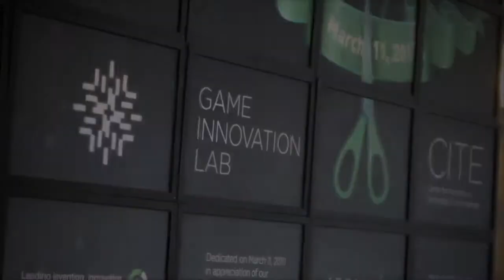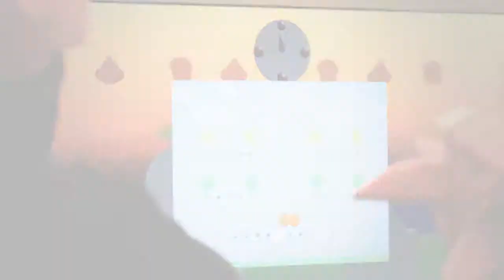NYU-Poly Launches Center of Innovation for Technology and Entertainment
More than 150 leaders of business, government, academia and students gathered at the Polytechnic Institute of New York University (NYU-Poly) to officially launch its new Center of Innovation for Technology and Entertainment (CITE) with a panel discussion exploring innovation in the $32 billion global video games industry -- a driver of technology and innovation and a growing economic sector for the state.